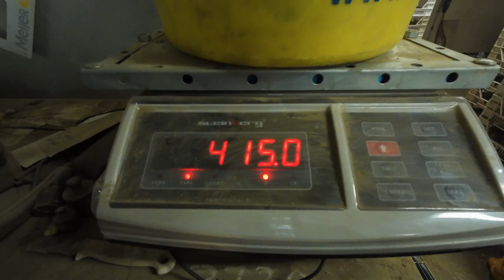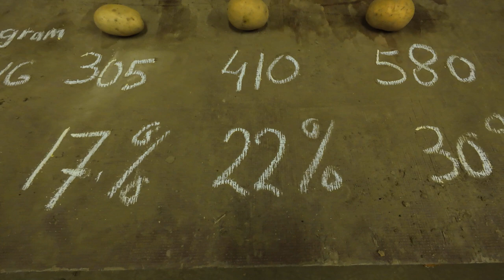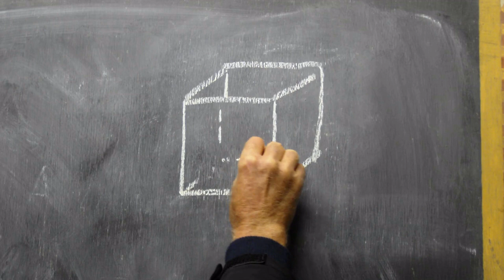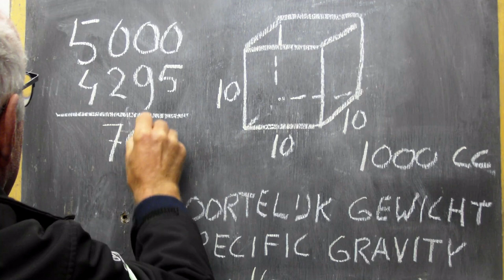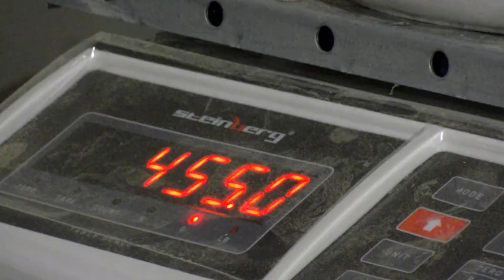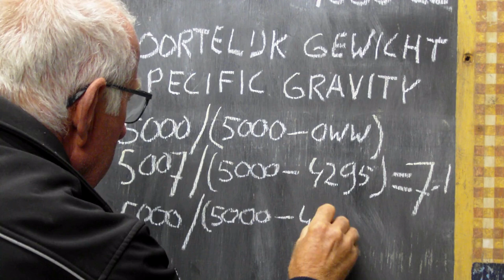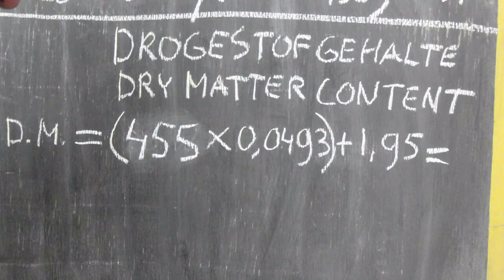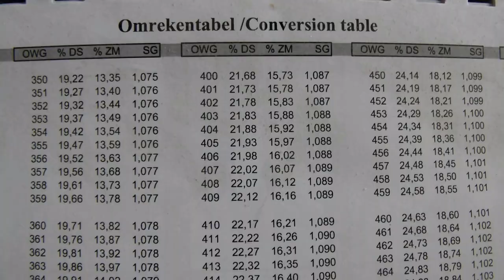aardappel veredeling #234 gehaltes, drogestof en zetmeel. natuurkunde les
Soortelijk gewicht,   onderwatergewicht,  drogestofgehalte,  zetmeel gehalte. Ik ga het proberen uit te leggen. Soortelijk gewicht drukken we uit in kilogram  per kubieke decimeter. 10 bij 10 bij 10 cm oftewel 1liter. Bij water is dit 1. Maar met sommige  vormen is dit moeilijk te meten. Met dit gewicht is dit misschien nog wel te doen, maar het kan ook anders. Nu gaan we naar onderwatergewicht en gaat het om waterverplaatsing. Dit 5 kg gewicht verplaatst natuurlijk veel minder als 5 liter water. Maar wat is nu het soortelijk gewicht? Nu wegen we deze 5 kilogram ijzer onderwater. Het weegt nu 4295 gram. Het heeft dus 5000 min 4295 is 705 kubieke centimeter  water verplaatst,  en weten we meteen de inhoud van dit gewicht. Nu hebben we de formule: soortelijk gewicht =5000 / (5000 -  onderwatergewicht ). In dit geval 5007 / (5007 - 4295) = Soortelijk gewicht 7,1. Nu gaan we naar de aardappel. Hier hebben we 5 kilogram aardappelen die een onderwatergewicht hebben van 455 gram. Dan is het soortelijk gewicht 5000 / (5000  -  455) = 1,1. De netto inhoud van deze 5 kilogram aardappelen is dus 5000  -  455 = 4545 kubieke centimeter. Drogestofgehalte is het gehalte wat er overblijft als alle vocht er onder laboratorium omstandigheden uit verdampt is. Maar gelukkig hebben we hier een formule voor. Drogestof = (onderwatergewicht  × 0.0493) + 1,95 . In ons geval 455 × 0.0493 + 1.95 = 24,39 procent. Zetmeel gehalte hebben we ook een formule voor (owg - 70,3) × 0,04772 en is ons voorbeeld 18.36 procent. Gelukkig hebben we een tabel waar alles in staat.